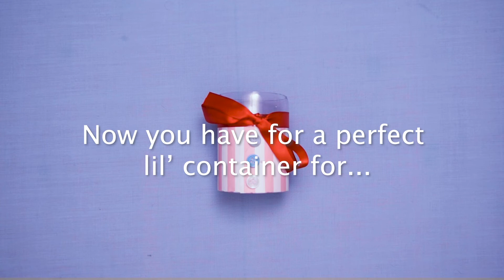Plastic Bottle Hack Pt. 5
We are continuing our plastic bottle series with a simple hack that anybody can do! ☀️